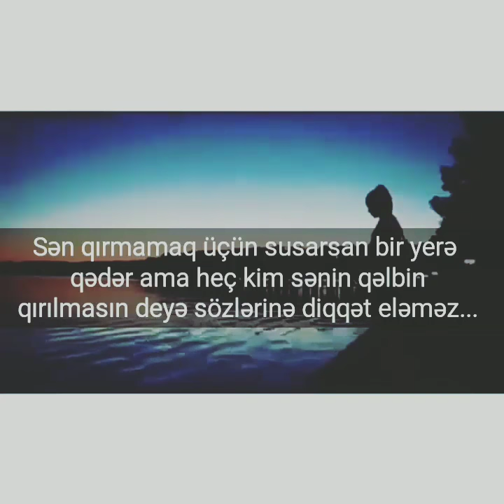qemli kederli duygusal sozler (whatsapp ucun ) status durum 30 saniyelik video klip yazili